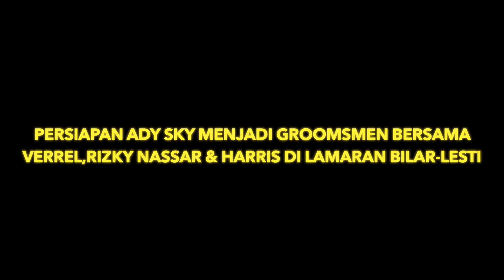PERSIAPAN ADY SKY JADI GROOMSMEN BERSAMA VERREL, HARRIS & RIZKY NASSAR